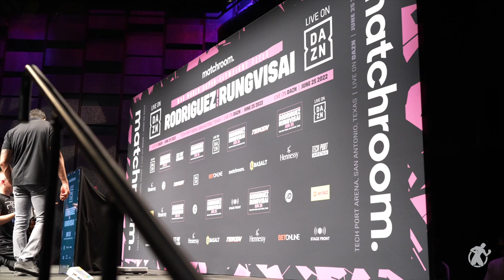EXCLUSIVE WORLD TITLE BOUND Ronny Rios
Saturday night in San Antonio, Ronny Rios takes a second chance at greatness and faces Murodjon Akhmadaliev for Akhmadaliev’s WBA and IBF super bantamweight titles.